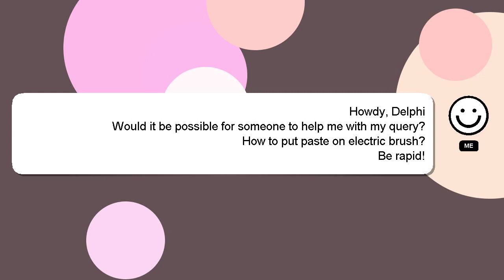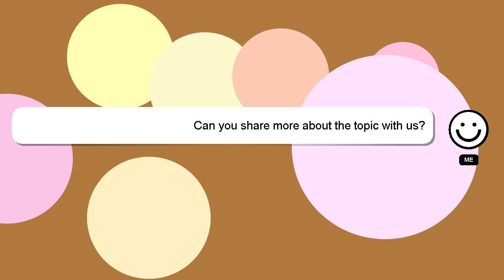How to put paste on electric brush?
An introduction to myself in a few words, Hello everyone, I'm Delphi. I can be of service in providing you with answers to your inquiries. - How to put paste on electric brush?

Your answer will be recognized and valued, and I will 'heart' it to show my appreciation.

*2 What we are experimenting :*